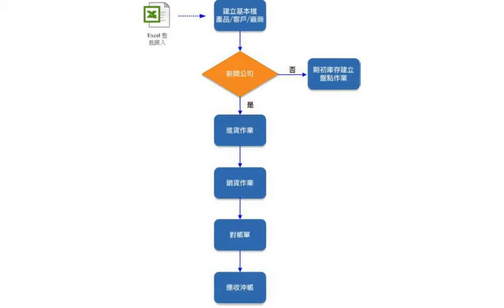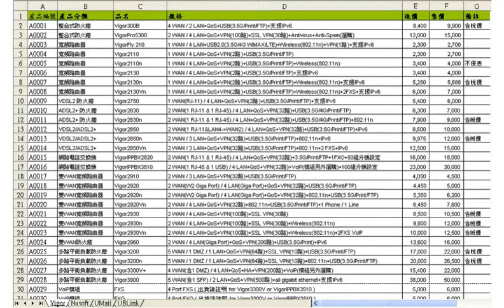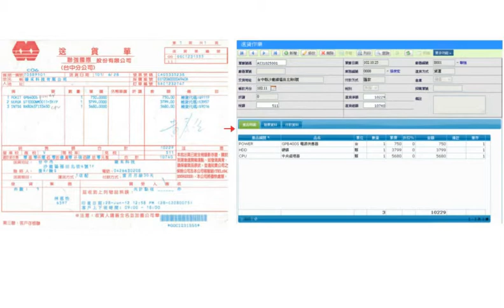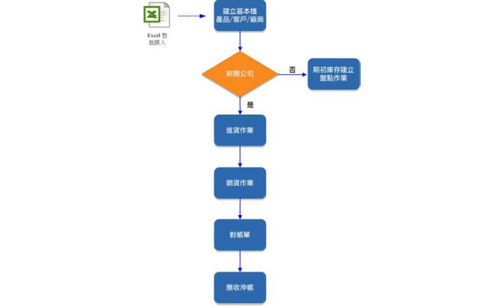WEB ERP初次上線-竣禾科技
將初次上線流程簡化，協助你儘快上手ERP系統